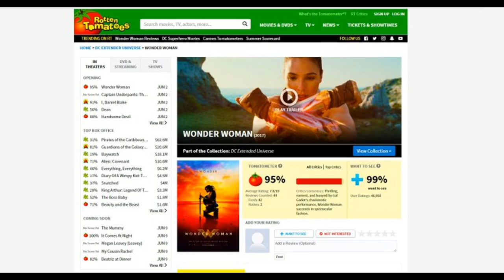Wonder Woman Positive Reviews!!!